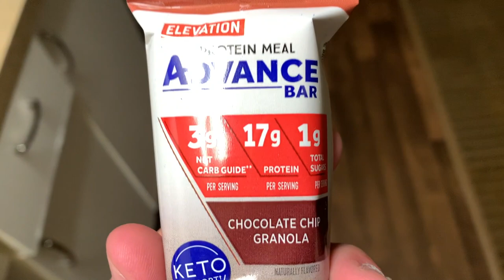I HAD MY FIRST COLLEGE SOCCER TRAINING!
About Tom:
Name: Thomas Allen
Age: 18
Height: 5,11
Weight 80 KG
Nationality: English
Current Teams: Maidstone United Academy  and Langton Green Giants U18's
Current Leagues: U19 National Youth Alliance League and Mid-Sussex Youth Football League U18 Division 1

On this channel:
 A Youth Academy Footballer showing his journey to become a professional footballer.
Get behind the scenes access to life in a professional academy. Have access to:
Match Highlights
Day in the life vlogs
Nutrition
Match analysis
Full training days
Gym workouts